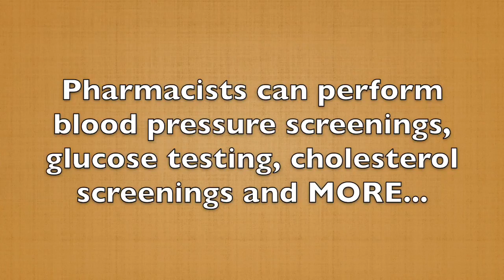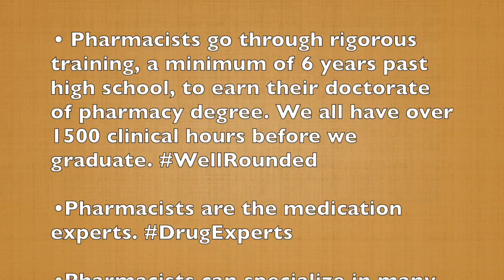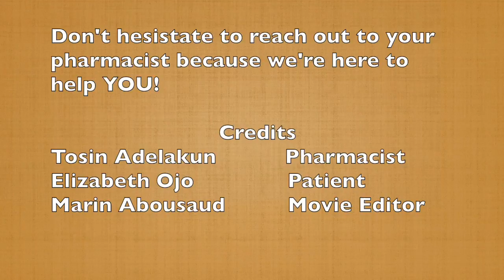UGA SNPhA Ready, Set, ACTion 2016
This video is about UGA SNPhA Ready, Set, ACTion 2016.

Used from WMG
On behalf of: New Elektra 0110